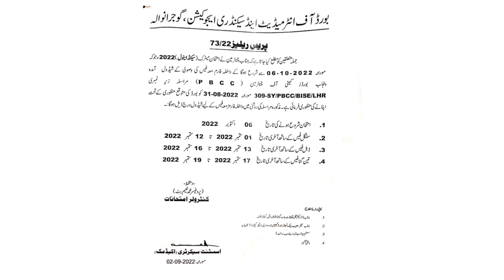MATRIC SUPPLY ADMISSION 2022 | GUJRANWALA BOARD | GUJRAT | PAKISTAN